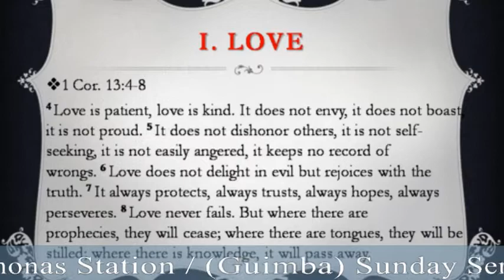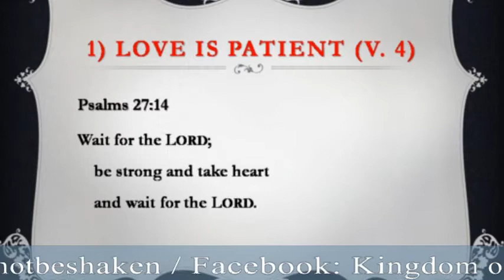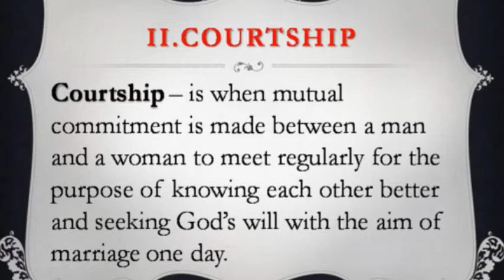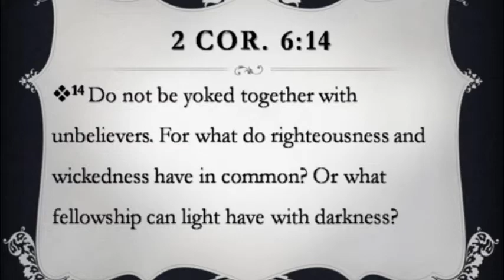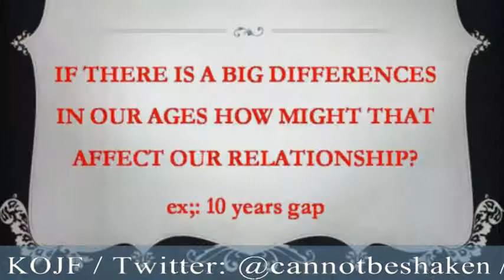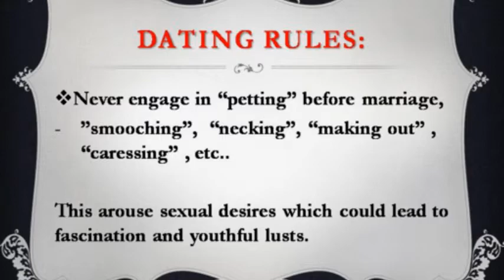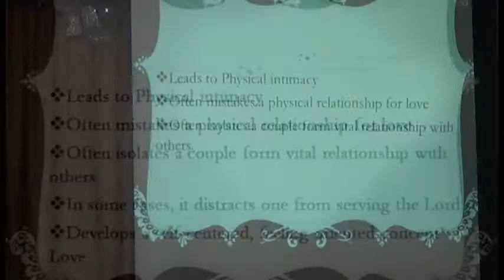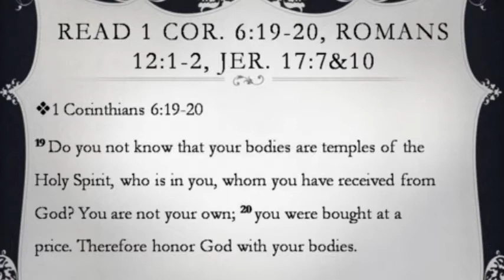Christian Love, Courtship and Marriage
Kingdom of Jesus Fellowship Int'l
Ptra. Chanen R. Carillo
Youth Camp May 28, 2015